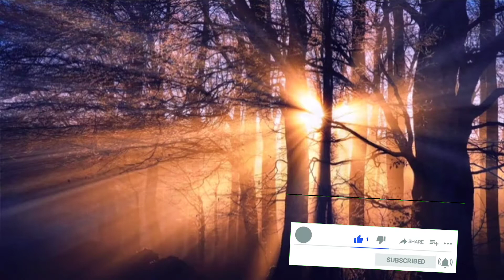Explore nature of hidden places with Relaxing calam music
The sunset was not spectacular that day. The vivid ruby and tangerine streaks that so often caressed the blue brow of the sky were sleeping, hidden behind the heavy mists. There are some days when the sunlight seems to dance, to weave and frolic with tongues of fire between the blades of grass. Not on that day. That evening, the yellow light was sickly. It diffused softly through the gray curtains with a shrouded light that just failed to illuminate. High up in the treetops, the leaves swayed, but on the ground, the grass was silent, limp and unmoving. The sun set and the earth waited.

On the edge of a small wood, an ancient tree sat hunched over, the gnarled, old king of a once vast domain that had long ago been turned to pasture. The great, gray knees gripped the hard earth with a solidity of purpose that made it difficult to determine just where the tree began and the soil ended, so strong was the union of the ancient bark and grainy sustenance. Many years had those roots known—years when the dry sands had shriveled the outer branches under a parched sun, years when the waters had risen up, drowning those same sands in the tears of unceasing time.

Many sands had the tree known; many green neighbors had come and gone, yet the tree remained. The mighty roots had endured such whips and scorns as had been cast upon it, but the old tree had survived, a pillar of twisted iron and horn against the now sickly sky. In the waning light of evening, the tree waited.

In the deep crevices between the tufts of grass, the shadows stalked slowly upward, submerging the sandy earth in an inky sea. The sun sank until only its last, thin razor of light glimmered over the fields. Time stretched its ancient joint...

This video making for educational purposes only.Copyright Disclaimer under Section 107 of the copyright act 1976, allowance is made for fair use for purposes such as criticism, comment, news reporting, scholarship, and research.